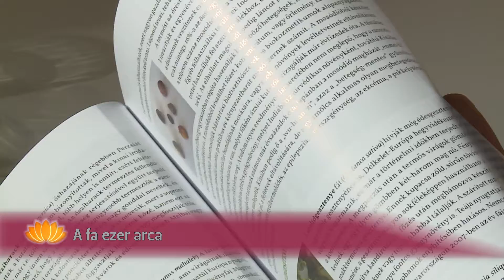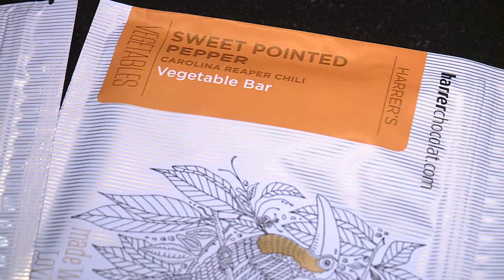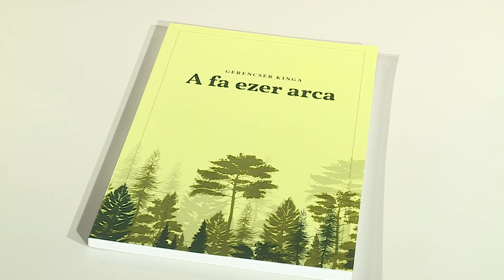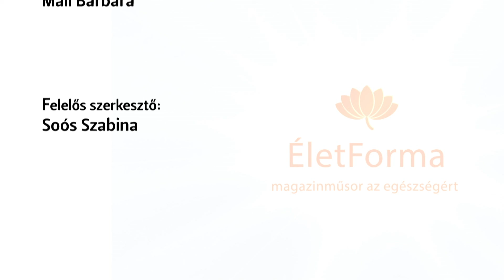Életforma - életmód magazin - 2021.09.17. - Péntek - SopronTV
A Sopron TV életmódmagazinja. Az Életforma mai témái, vendégei:

Négyszeres soproni siker Londonban - Az Academy of Chocolate Awards 2021-es versenyében a Harrer Csokoládéműhely 4 csokoládéja is díjat nyert
A fa ezer arca - A Faműves mesterségek című kötet után újabb hiánypótló kiadvánnyal lepte meg olvasóközönségét Dr. Gerencsér Kinga, a Soproni Egyetem címzetes tanára
Őszi madárgyűrűzés – Izgalmas munkát végeznek a Fertő-Hanság nemzeti park munkatársai a Fertő-tó szikeseiben